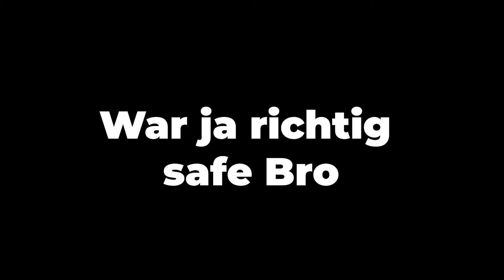WER BIN ICH?! (Anime Edition + Bestrafung) I MEGURE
➖➖➖➖➖🎴 Kanal Mitglied 🎴 ➖➖➖➖➖

🔴 Anime Reactions:  @juzomegure
🔴 Fussball & Stadionvlogs:  @danielxzorn
🔴 Filme & Serien:  @meguresmultiversum
🔴 Lifestyle & Vlogs:  @MegureTV

Wir haben als Projekt einen neuen, aufgefrischten Discord
mit meinen Jungs!  Ein Anime Discord für viel Spaß, Aktivität,
eigenem Animestore und vielen Live-Events.

➖➖➖➖🟡Anime - Superstore🟡 ➖➖➖➖

➖➖➖➖➖⛔️ WICHTIG ⛔️ ➖➖➖➖➖

TEAM:
► Schnitt von Satou